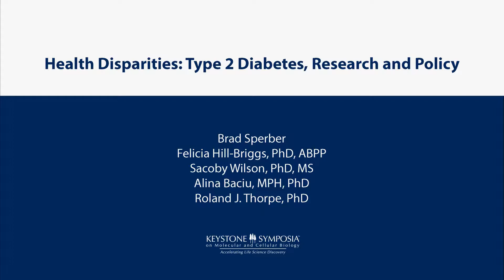Preview: VKS ePanel on Health Disparities - Alina Baciu, MPH, PhD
Event Hashtag

Since 2003, Congress has mandated that the Federal government produce the annual National Healthcare Disparities Report as part of the effort to monitor national progress in achieving health equity. The 2016 iteration of that report indicates that racial and ethnic minorities represent a disproportionate share of the Type 2 diabetes epidemic in the United States.  Type 2 diabetes accounts for 90% or more of diabetes cases, and increasingly affects people of all ages and economic groups.

Keystone Symposia is striving to advance understanding and elimination of persistent health disparities in the United States by incorporating discussion into our conferences on cardiovascular and metabolic diseases, immunology, cancer and other diseases that impact populations worldwide.

Building on the previous Keystone Symposia roundtable conversation on Health Disparities: The Intersection of Science and Race, this session centers on the intersection of scientific research and public policy in the effort to eliminate health disparities, with a particular focus on incidence and prevention of Type 2 diabetes.

Watch this lively panel discussion moderated by Brad Sperber, Keystone Policy Center, and then ask the panelists your questions.

Among other topics, the discussion will address:

Key factors in health disparities at the community level
Impact of health disparities in incidence of Type 2 diabetes
Behavioral factors in preventing and managing Type 2 diabetes
Cross-sector and interdisciplinary efforts to prevent health disparities
Opportunities for – and challenges in – informing public policy through research into health disparities